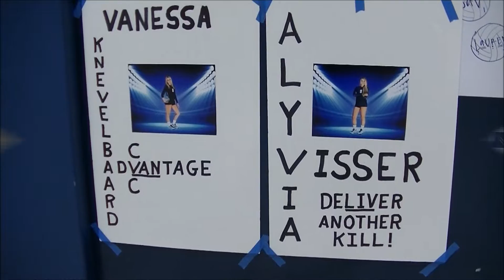2016 CVC Volleyball Sr Night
Seniors Vanessa and Alyvia are honored as CVC secures its 8th straight CSL title!